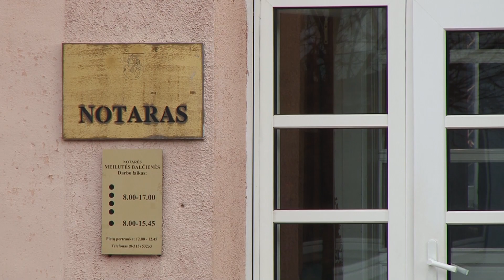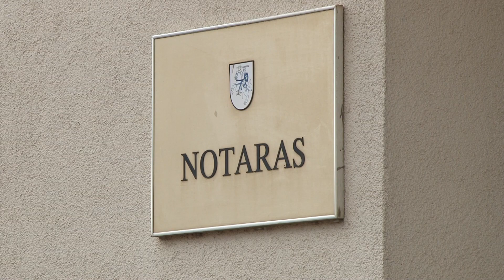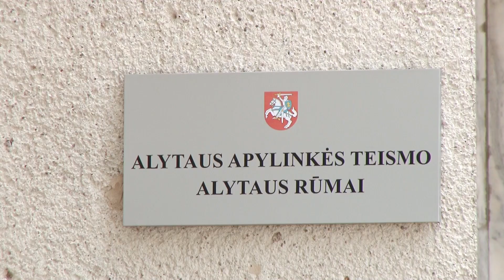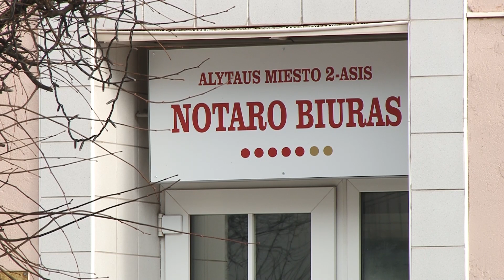Nuo šių metų bendru sutarimu norintiems nutraukti santuoką asmenims nereikės varstyti... 2023 01 03